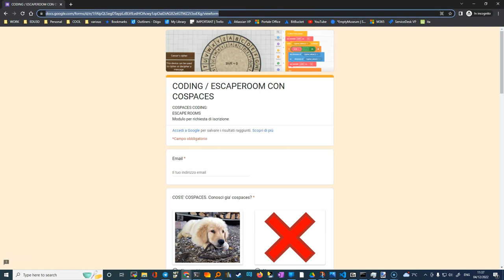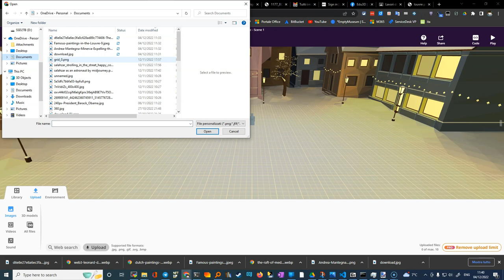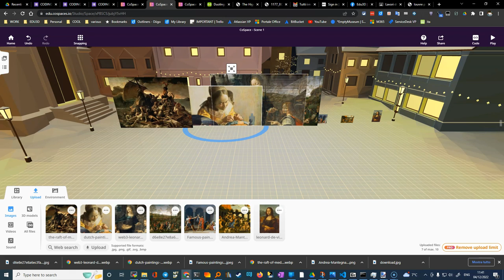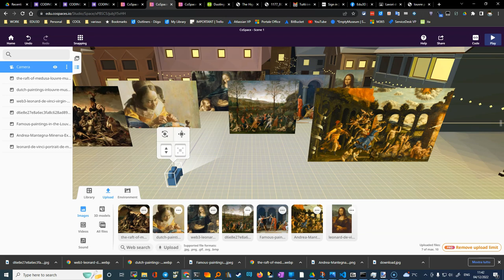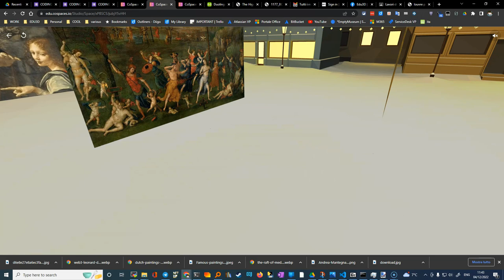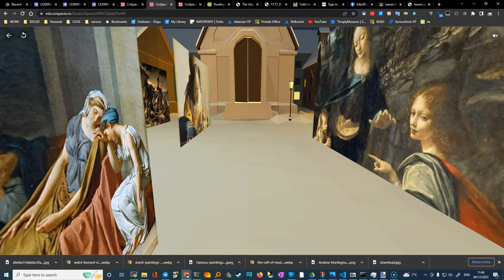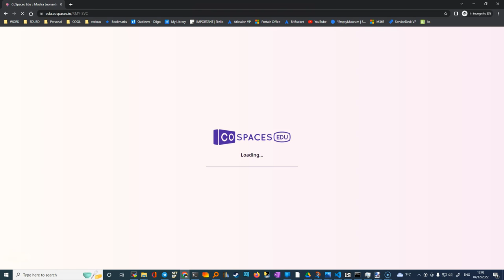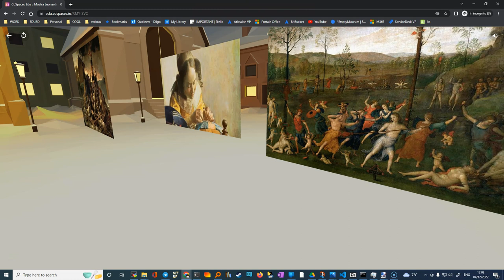cospaces mostra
mini mostra raggiungibile all'indirizzo

ho fatto prova poco fa e funziona discretamente, con scene non molto pesanti.